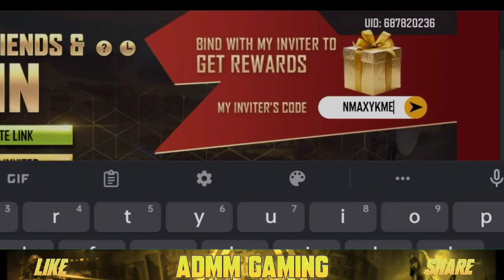9 Digit Code Problem in Invite & Win Event Free Fire Tamil | Free Fire Login Problem Solve in Tamil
FREE FIRE NEW EVENT | FREE FIRE NEW UPDATE | FREE FIRE NEW WEAPON ROYALE TAMIL | FREE FIRE NEW UPDATE TAMIL | Invite & Win Event Free Fire Tamil

      💥This is Free Fire Upcoming Events & Updates Channel. Be Sure Daily Videos Uploaded with Interesting Updates 😁.

Keywords ;

next topup event free fire,new topup event free fire,topup event in free fire,
Bunny Event Free Rewards Free Fire Tamil